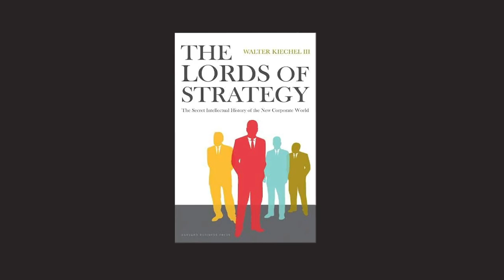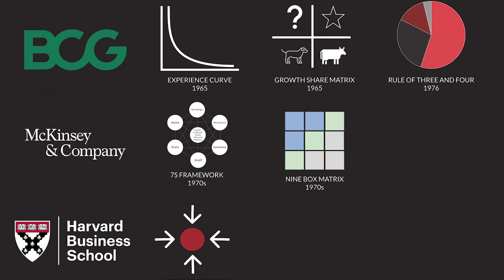Why McKinsey, BCG & HBS Matter (with Venkatesh Rao)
I talked with Venkatesh Rao about why understanding the strategy consulting firms matters for knowing what it means to be an independent consultant in today's business world.